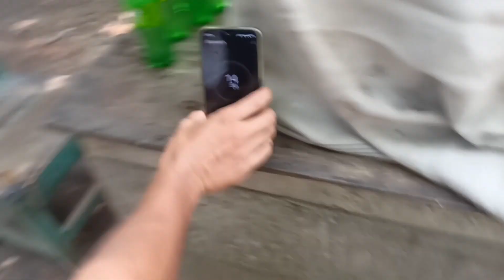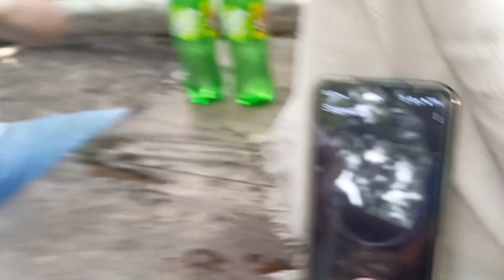কোমল পানিও খাওয়ার প্রতিযোগিতা দেখুন😂